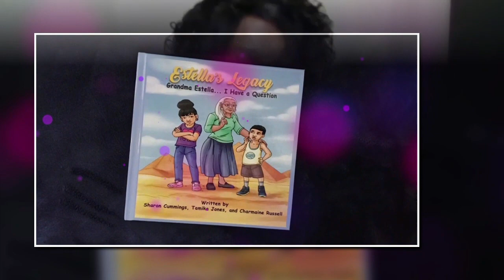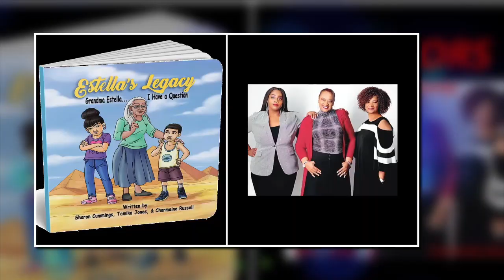A celebration of Jamaica's 60th anniversary...Bashment Bay TV EP 17 final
Welcome to my Deja Vu Theatre. In celebration of Jamaica's 60th anniversary, join us by subscrib to our YouTube channel to watch the interview video with Althea Hewitt.
Jamaica gained independence from the United Kingdom on 6 August 1962. Hence, this date is celebrated as Independence Day in Jamaica. Today in celebration of Jamaica's 60th anniversary, we'll be interviewing Althea Hewitt, our featured musician. Other performances by Mary Isaacs, Charmaine Limonius and others.